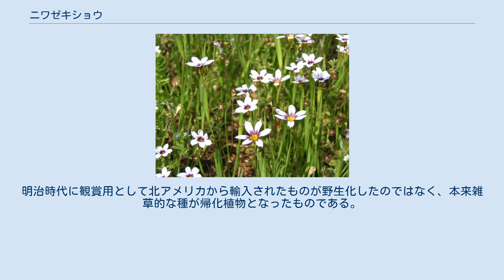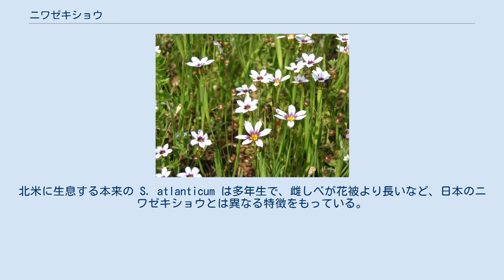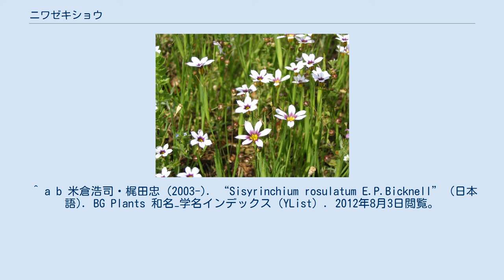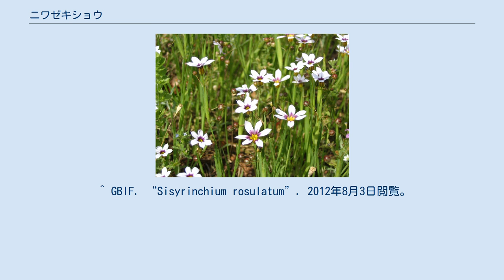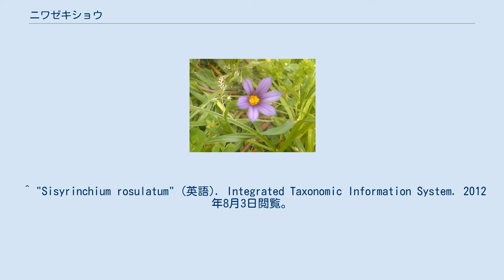ニワゼキショウ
ニワゼキショウ（庭石菖 Sisyrinchium rosulatum）はアヤメ科ニワゼキショウ属の一年草。
 ニワゼキショウの花（赤紫色） 芝生や草地などに群生する。
花期は5月から6月で、直径5mmから6mm程度の小さな花を咲かせる。
花弁は6枚に分かれる。
花色は白のものと赤紫のものがあり、中央部はどちらも黄色である。
花は、受精すると、一日でしぼんでしまう。
 日本に普通みられるものは、アメリカ合衆国テキサス州を中心に分布する多型的な種である。
明治時代に観賞用として北アメリカから輸入されたものが野生化したのではなく、本来雑草的な種が帰化植物となったものである。
 日本では S. atlanticum の学名があてられることも多いが、誤りである。
北米に生息する本来の S. atlanticum は多年生で、雌しべが花被より長いなど、日本のニワゼキショウとは異なる特徴をもっている。
 花色が青味がかったものはオオニワゼキショウとの雑種である。
 ^ a b 米倉浩司・梶田忠 (2003-). “Sisyrinchium rosulatum E.P.Bicknell” (日本語). BG Plants 和名−学名インデックス（YList）. 2012年8月3日閲覧。
 ^ "'Sisyrinchium rosulatum E.P. Bicknell". Tropicos. Missouri Botanical Garden. 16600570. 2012年8月3日閲覧。
 ^ 米倉浩司・梶田忠 (2003-). “Sisyrinchium atlanticum auct. non E.P.Bicknell” (日本語). BG Plants 和名−学名インデックス（YList）. 2012年8月3日閲覧。
 ^ 米倉浩司・梶田忠 (2003-). “Sisyrinchium angustifolium auct. non Mill.” (日本語). BG Plants 和名−学名インデックス（YList）. 2012年8月3日閲覧。
 ^ GBIF. “Sisyrinchium rosulatum”. 2012年8月3日閲覧。
 ^ "Sisyrinchium rosulatum" (英語). Integrated Taxonomic Information System. 2012年8月3日閲覧。